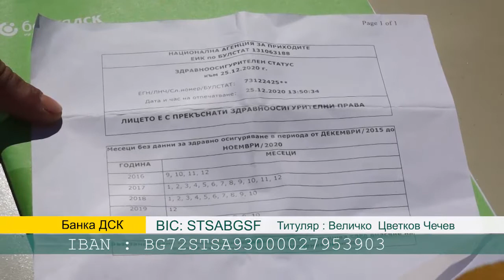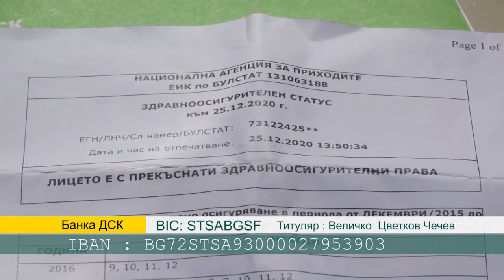Онкоболен моли за помощ! Заради невнесени осигуровки не може да се лекува!